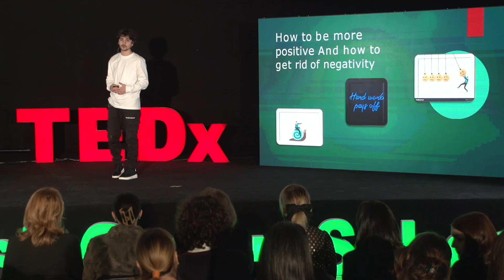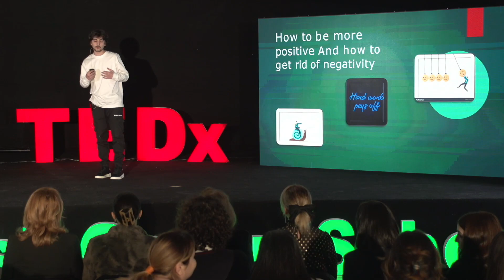Why be Negative When There Exists Positivity | Demetre Chankvetadze | TEDxYouth@TbilisiGreenSchool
The benefits between being positive instead of being negative and how positive thinking can change your mind. Demetre Chankvetadze is a 15-year-old student, born and brought up in Georgia, pursuing education at Green school. He enjoys playing and watching football. Demetre’s main goal is to become a businessman and make his country more famous, for everyone to experience the beauty of Georgia. In this Talk Demetre is going to share his thoughts and experience about positivity and negativity and why people should be positive. This talk was given at a TEDx event using the TED conference format but independently organized by a local community.